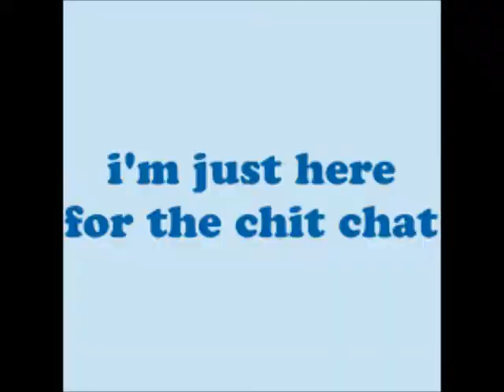NeNe Leakes Gets Her Pay Docked For The 1st Couple Of Episodes Review